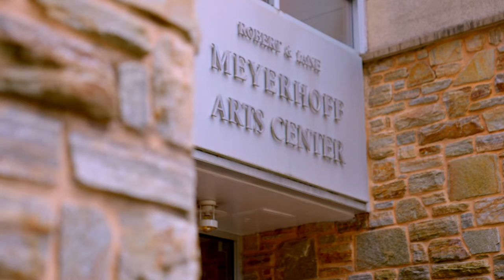Professors at Goucher | The College Tour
Senior Natalia talks about Goucher's outstanding professors, who helped steer her educational path to find the major she successfully landed on.

Named one of the best national colleges and most innovative institutions in the country by U.S. News & World Report, Goucher College is also recognized by The Princeton Review as one of the best colleges in America, and a leader in global education and study abroad. Located in Baltimore, Maryland, Goucher is a private, liberal arts college dedicated to teaching students to be complex problem solvers who are prepared for the jobs of the future. A Goucher education focuses on creating lifelong learners through an interdisciplinary, global education that requires 100% of students to study abroad.